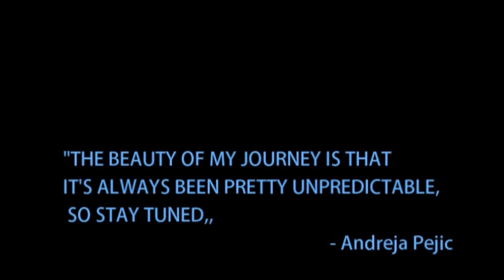STEP TO HEAVEN | TUNGNATH & CHANDRASILA Trek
STEP TO HEAVEN (TUNGNATH & CHANDRASILA)

The vast beauty and the nerve wrecking experiences that we faced last year, while exploring Yamunatri, & the
pain of the failure to reach Gomukh that still pricks our heart, wasn't the only cause to set out this year.
The only question that never stopped lingering in our thoughts, again made us leave our comfort zone
behind. The question that I still ask myself “have I returned home or I’ve left home behind”? Mountains
have always been the solace and refrain of my soul. They say, When the mountain calls, you just can't
ignore it! We couldn't either. Himalaya was calling, my home was calling me again and I must go. We
must go. And our journey began.
The first phase of our journey to TUNGNATH & CHANDRASILA was full of exceptional adventures, a glimpse  of which we've presented here.
                                                                              OCTOBER2018